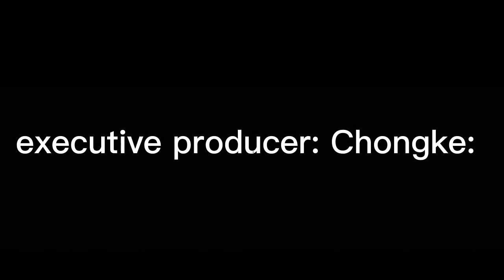pang submit namo: Team match 🤣🤣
Hi mga katalolot plss support sa among Facebook page og E click ang bell para updated ka sa among omaabot nga E upload Thanks salamat salamasaiko
B safe pirme 🙏♥️

kong dli ma Click E search lang ang Camlonation